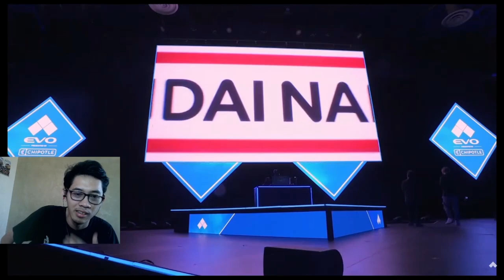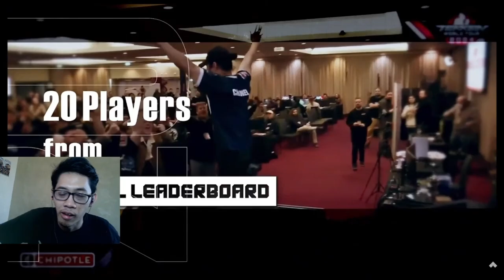REACTION: Tekken 8 - New Story & Heihachi Teaser